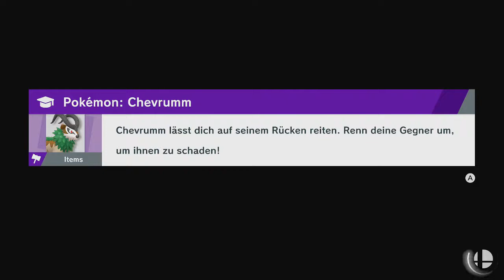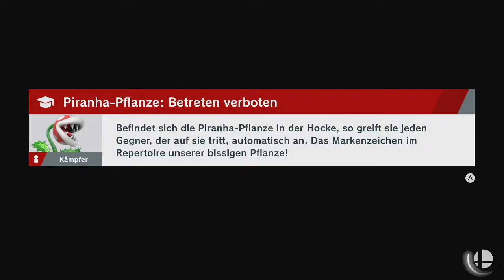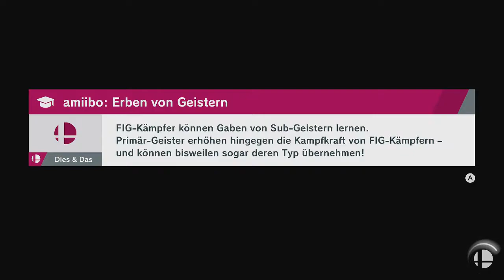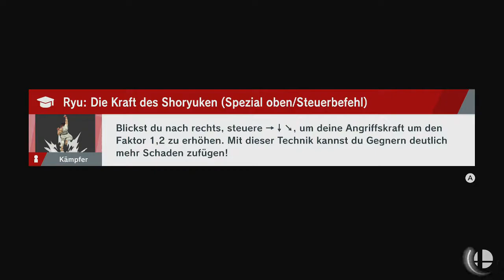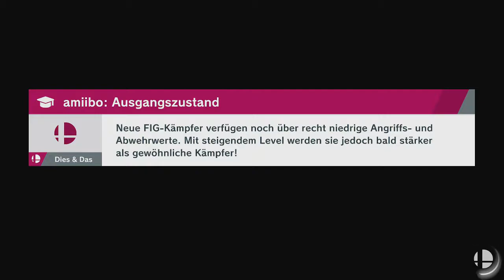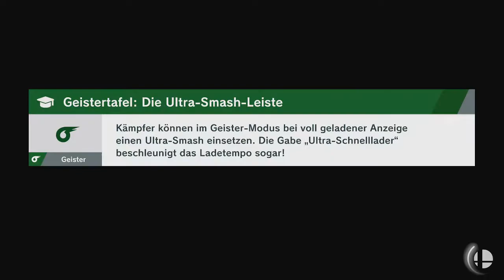Instant-Heilung kann lästig sein! - Super Smash Bros Ultimate [Story-Modus] - Folge 11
Spielgeschehen:

Super Smash Bros. Ultimate ist der jüngste Teil der Smash Bros. Reihe (7. Dezember 2018 released)! In meinem ersten Let's Play zu diesem Spiel liegt der Fokus auf den Abenteuer-Modus. Dieser trägt den Namen ,,Stern der irrenden Lichter". Es handelt um eine mysteriöse Kraft welche den Kämpern ihre Körper beraubt und in Geister verwandelt.

Doch einer überlebt...

Nintendo-Network-ID: Max-da-guxa bzw. Keyblader2000

Teamspeak: ts3.maxdaguxa.teamspeak.me

Mein Headset

Mein Aufnahmegerät